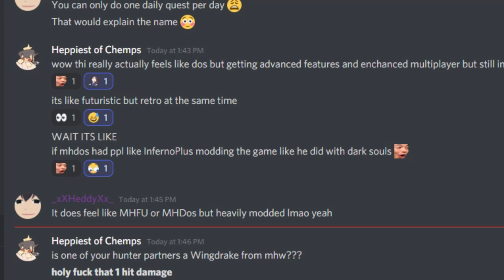[MHFrontier] Part 6: Volganos (HR2 Key Quest)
BIG FLOPPA

0:00 Intro
0:41 Volganos Part 1
1:47 Volganos Part 2
3:38 Volganos Part 3
6:17 King Crimson
8:51 Achieved Main Objective